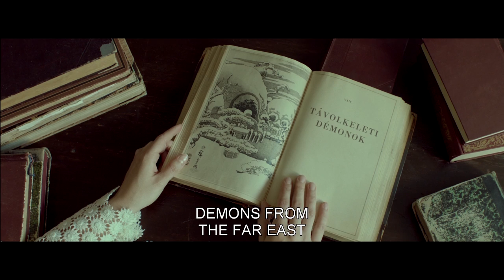Her best friend is the ghost of a Japanese pop star | Clip from 'Liza the Fox Fairy'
And now she thinks she might be turning into a murderous nine-tailed fox.

About 'Liza, the Fox Fairy:'
In this offbeat dark comedy, Liza is a spinsterly caretaker who finds her only friend in the ghost of a Japanese pop star. But when she finally goes looking for love and a string of untimely deaths ensues, Liza is increasingly convinced that she might be a murderous fox fairy of Japanese legend.

Cast:
David Sakurai
Monika Balsai
Szabolcs Bede-Fazekas
Zoltan Schmied

Director:
Karoly Ujj Meszaros